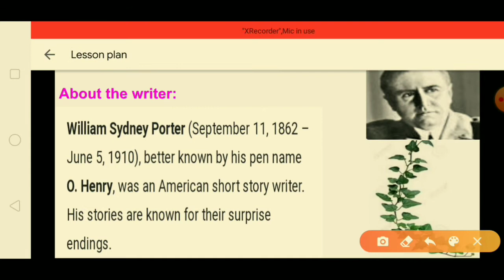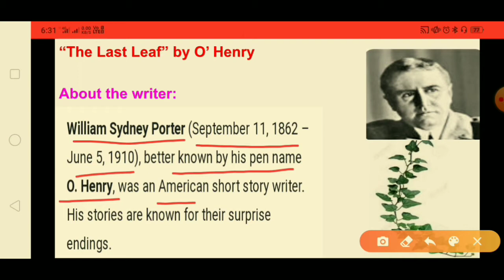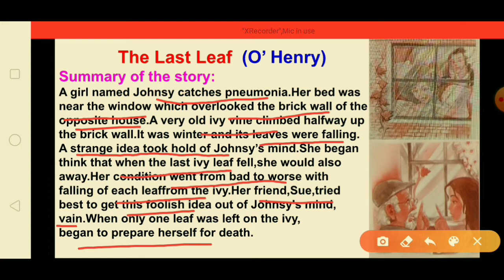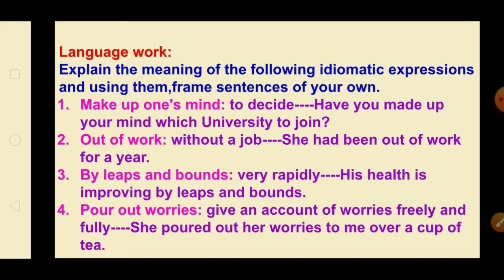The last leaf|English| Class 9th| Short Story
The last leaf|English| Class 9th| Short Story| The Last Leaf written by O' Henry. the last leaf by RK Study